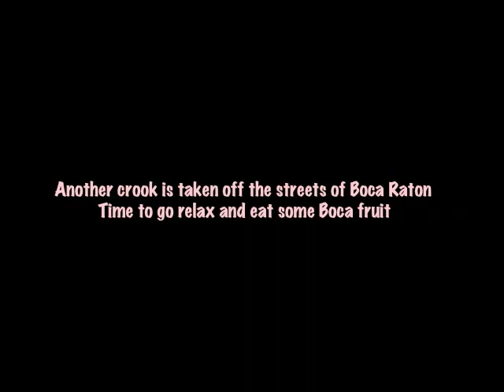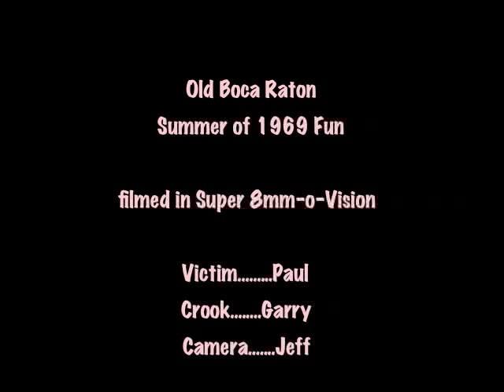1969 Boca Raton Fl